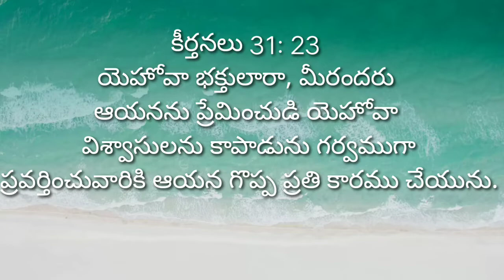Today Bible Promise 20-1-22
todaybiblepromise 20-1-22